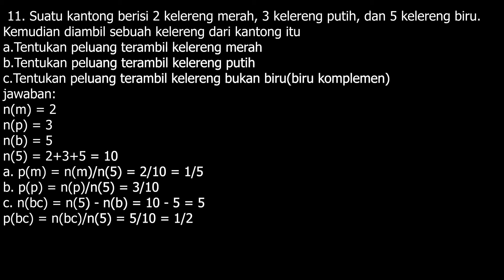Peluang teoretik dan Frekuensi harapan kelas 8